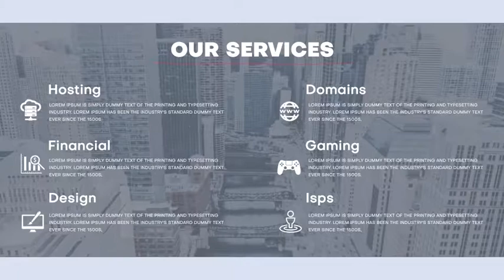The Presentation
8 unique slide
    2 Version
    Duration 0:36
    No plugin required
    Fast render

    How to customize images, texts
    Text file also included